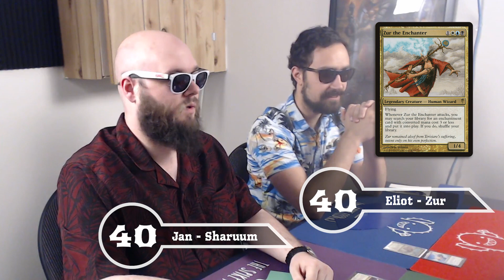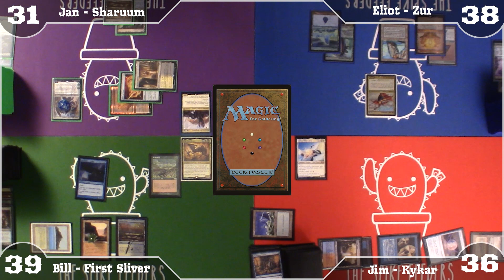Say Aloha to Summer Magic! | Magic: the Gathering EDH Gameplay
Aloha, Spikes! We're back with our first episode of Summer Magic! We're not quite ready to start a new season of weekly gameplay episodes yet, but we didn't want to leave you high and dry all summer! Enjoy!

Make sure to check out for Spike Feeders merchandise!